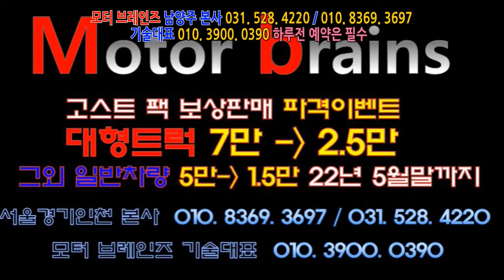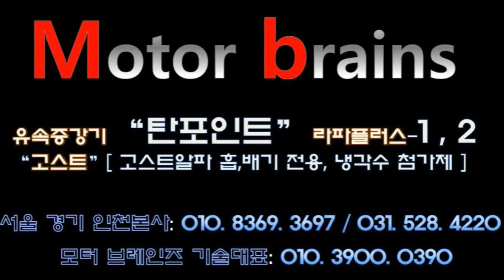더뉴카니발20년 고스트알파 흡기, 배기 장착전 테스트주행 모터브레인즈 031. 528. 4220